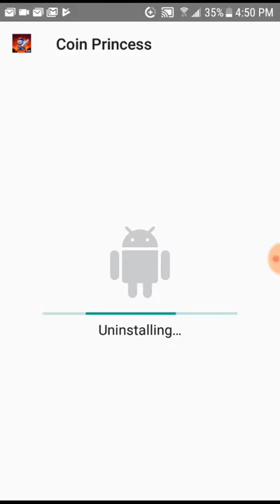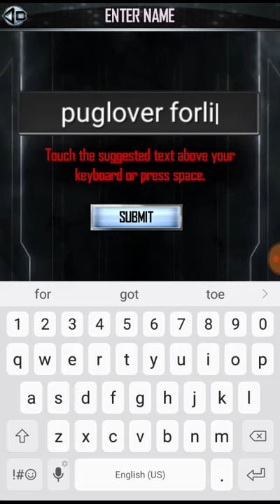super card ep1